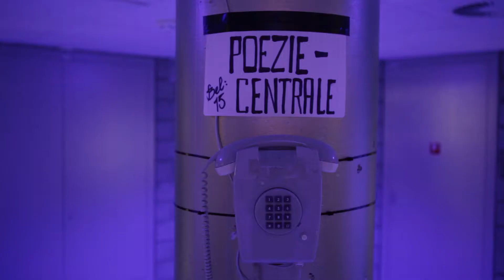Aftermovie Nacht van de Poëzie 2017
Tijd om heerlijk weg te zwijmelen bij de aftermovie van de 35ste Nacht van de Poëzie in TivoliVredenburg. Want was het een bijzonder mooie editie met o.a. Alexis de Roode, Antjie Krog, Cees Nooteboom, Jaap Robben, Vicky Francken, ISH, The Flying Pickets, Lucas & Arthur Jussen en Brigitte Kaandorp. Benieuwd waar je de gedichten van Dimitri Verhulst het beste kunt lezen? Of wanneer voor Carmien Michels een optreden geslaagd is? Bekijk het allemaal in de aftermovie gemaakt door Buro Zip filmproducties.

Heel graag tot ziens bij de 36ste Nacht van de Poëzie in 2018!